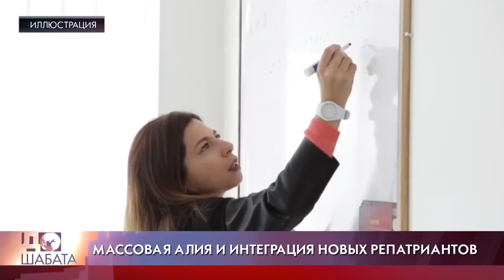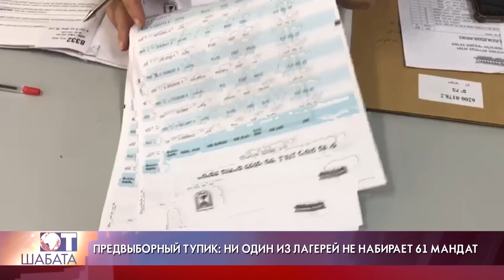Авигдор Либерман. Новая волна репатриантов и предстоящие выборы в Израиле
Министр финансов Израиля, глава партии "Наш дом Израиль"  Авигдор Либерман в интервью 9 канала. Поговорим о новой волне репатриантов, их интеграции в израильскую экономику и предстоящих выборах в Кнессет.

00:00 Репатрианты бегущие из России
02:32 Сколько людей прибыло в Израиль в последние дни
05:23 Вопрос с эстонским МИДом
08:08 Интеграция новых граждан
11:22 Предстоящие выборы в Израиле